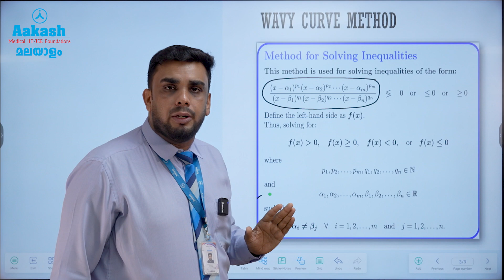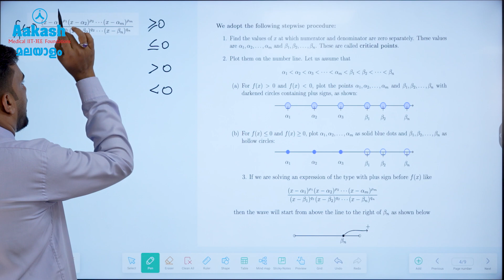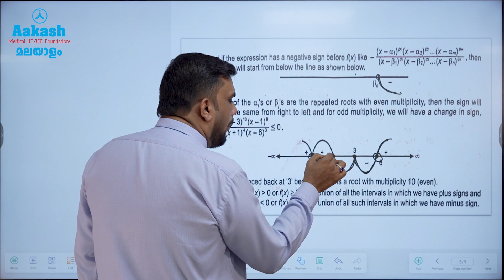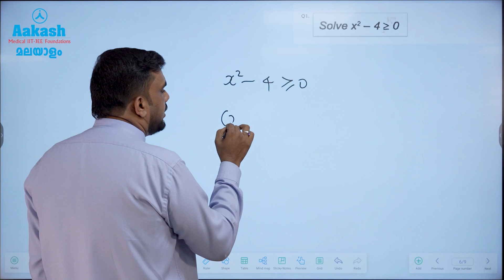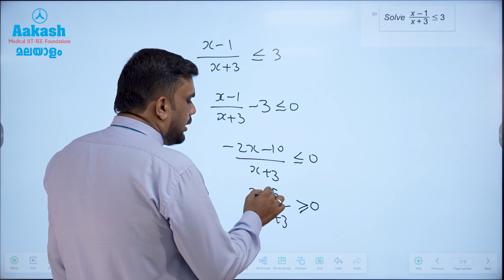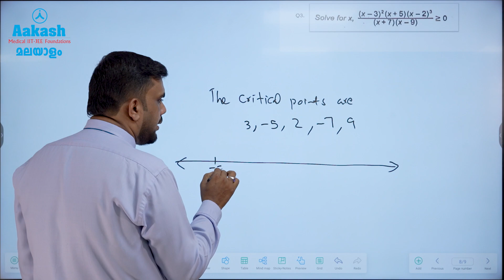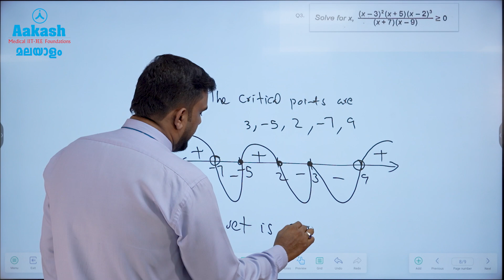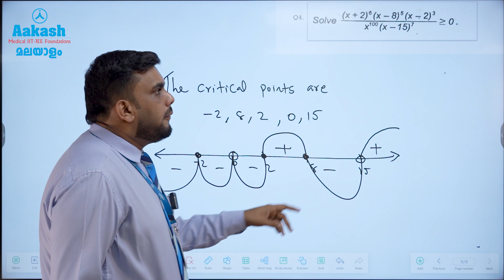Wavy Curve Method Made Easy | Step-by-Step Guide | in Malayalam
Want to master the Wavy Curve Method without the confusion? This video breaks it down in the simplest way possible — perfect for beginners or anyone looking for quick, effective results.